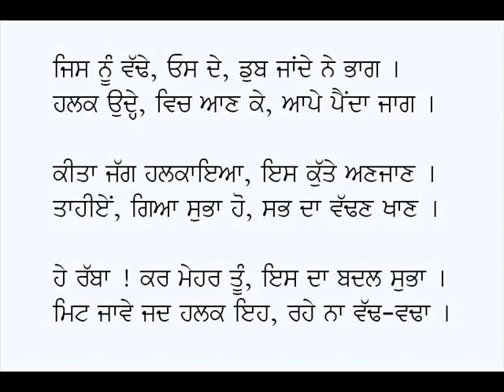Halka Kutta-Vidhata Singh Teer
Poem: Halka Kutta
Poet: Vidhata Singh Teer
Voice: Karamjit Singh Gathwala